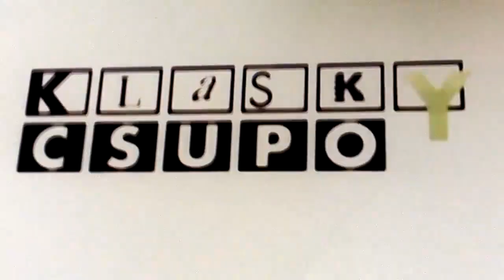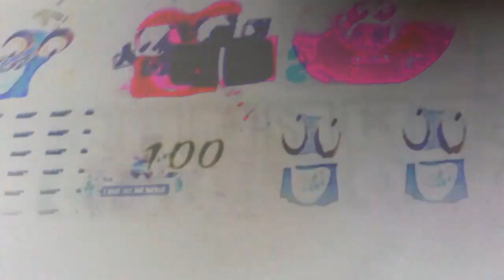Longest Klasky Csupo Effects (Part 1)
1. Normal
2. Luig Group
3. I KILLED X
4. Lost Effect
5. Cute (Vegas Pro Version)
6. I Broke X (Vegas Pro Version)
7. X is Weird (Vegas Pro Version)
8. Spectrum Diamond
9. Low Voice
10. Enhanced with Milk
11. Enhanced with Goter Milk
12. Enhanced with Strawberry Milk
13. Enhanced with Milk Chocolate
14. Enhanced with Chocolate Milk
15. Enhanced with Pee
16. Sour Milk
17. G Major 1 + G Major
18. G Major 1
19. G Major 2
20. Enzo's G Major 4 (Vegas Pro Version)
21. G Major 4 2.0 (Vegas Pro Version)
22. G Major 4 + G Major 2
23. G Major 6
24. G Major 6
25. G Major 305
26. Negative
27. Ltv Mca's G Major v2
28. G Major 3 (88butte)
29. G Major 4 (88butte)
30. G Major 3
31. Mason Howe's G Major
32. G Major 7
33. G Major 6
34. G Major 7
35. G Major 74
36. Sponge
37. Sponge 2.0
38. Sponge 3.0
39. Angry
40. Crying
41. Sad
42. Happy
43. X Does Respond
44. Slow
45. Electronic Sounds
46. Evil Chord
47. Organ Chord
48. Chord-Clearer
49. Chord-Group
50. VioletChorded
51. Chorded
52. Helium Chorded
53. Clearer
54. Group
55. Helium
56. Yellow TV
57. Boul123 Major
58. CoNfUsIoN
59. E Major V1
60. B Major
61. D Major 3
62. D Major by JSVE
63. H Major
64. J Major
65. L Major
66. M Major
67. Kirby Major